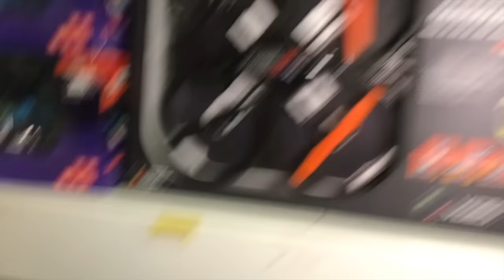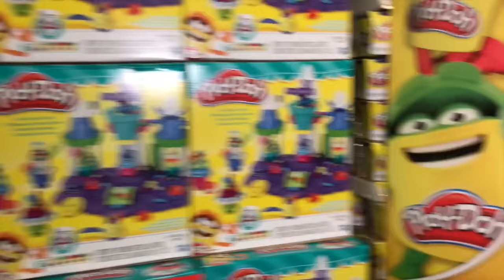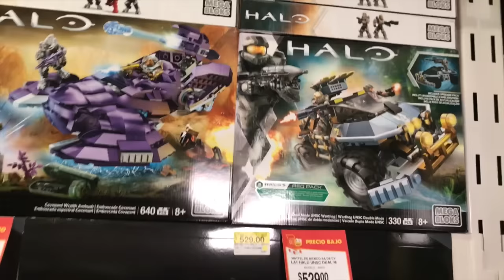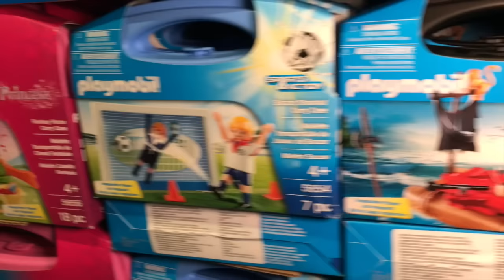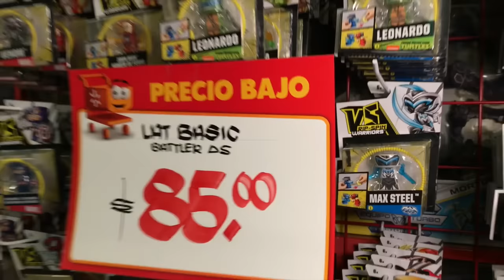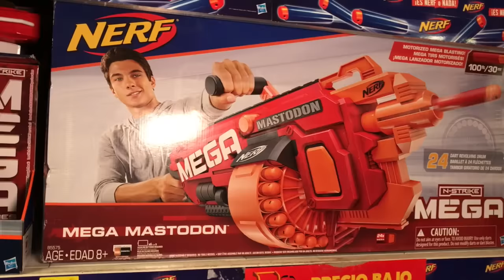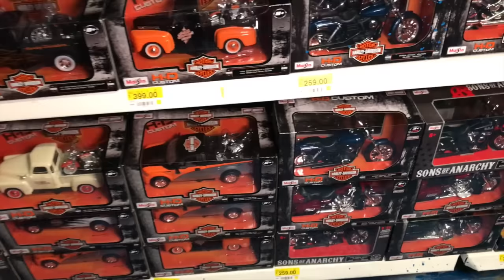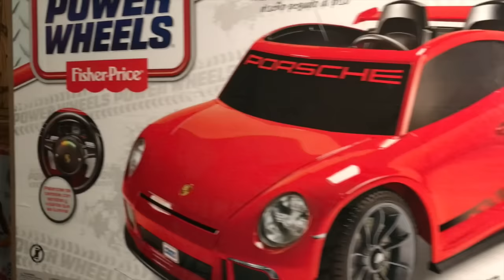JUGUETILANDIA lanzadores Vehiculos juegos juguetes y coleccionables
JUGUETILANDIA Walmart Miramontes visitamos la zona construccion, niños, destreza, lanzadores y Vehiculos, en la jugueteria mas grande juguetilandia los favoritos de los niños